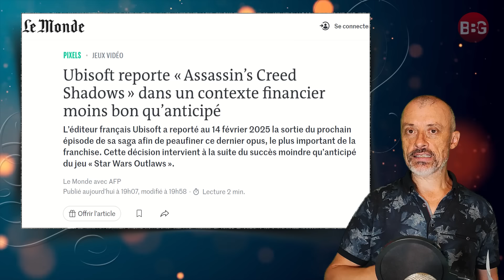Ghost of Yoteï : Prometteur 😉 Ubisoft : Dans la mouise 😱 Uglies : Fuyez pauvres fous 🤪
➡️ State of Play Sony : Décryptage complet !
➡️ UBISOFT : ça craint !
➡️ Uglies : Film sans spoil !
➡️ Kaos : La série sans spoil !

00:00 Sommaire
00:51 State of Play Sony, Décryptage complet !
08:13 UBISOFT, ça craint !
10:43 Uglies, film, sans spoil !
11:59 Kaos, la série sans spoil !